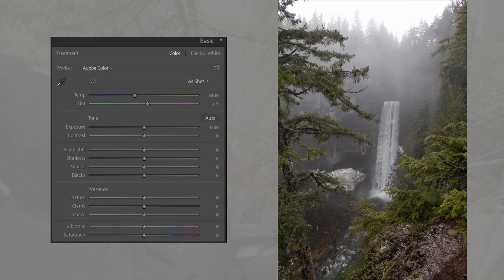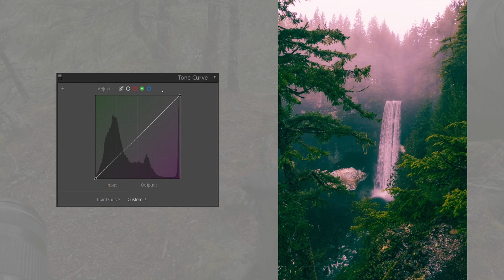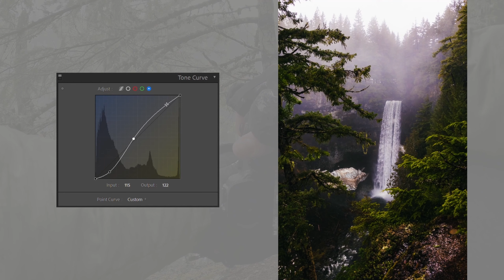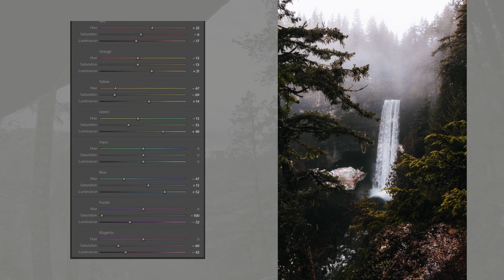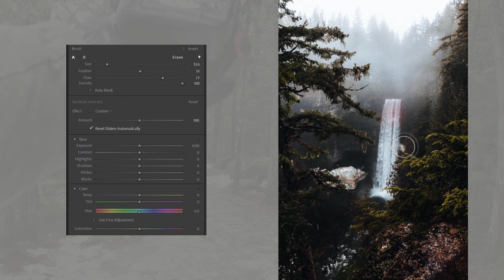How I Edit My Shots?!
I hope you enjoy the video! These Shots were taken at Brandywine Falls, Whistler B.C.

What's in my camera bag (2023)?!
My Camera Bag
My Camera
My Current Most Used Lens
My Favorite Lens
My Drone
My action cam